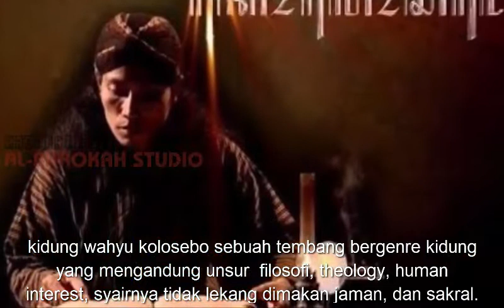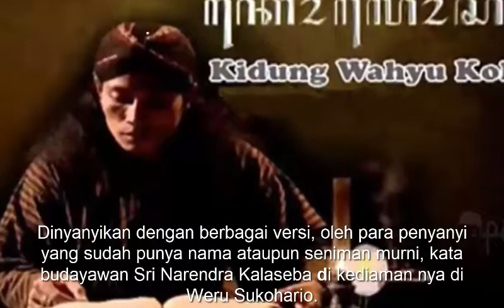Jejak Pembuatan Kidung Wahyu Kolosebo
NOTE : SILAHKAN BACA DESKRIPSI

- tahun pembuatan kidung wahyu kolosebo
- proses penciptaan kidung wahyu kolosebo